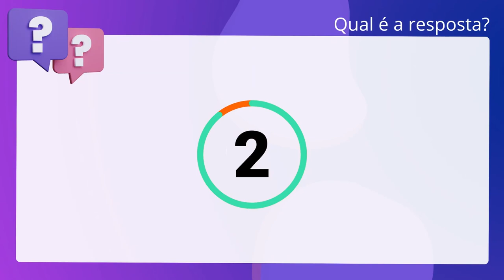QScon Direito: [Art. 469, § 2°, CLT] VUNESP 2019 - Procurador (Prefeitura de Estância Turística de G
Art. 469, § 2°, CLT | VUNESP 2019 | Procurador | (Prefeitura de Estância Turística de Guaratinguetá SP)

É ilícita a transferência do empregado, mesmo quando ocorrer extinção do estabelecimento em que trabalhar.

Gabarito: Falso